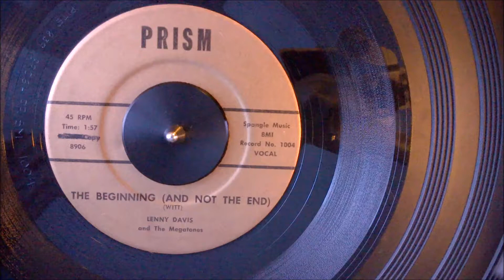Lenny Davis and The Megatones - The Beginning (and Not the End, 1962) HD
My Only Girl (One Night) / *The Beginning (and Not the End), 1962 on Prism 1004 °